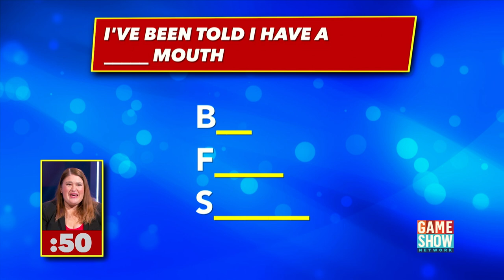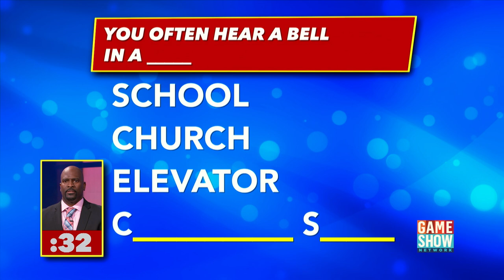Will the Flight Attendants Win? | America Says | Game Show Network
The Flight Attendants have two boards standing between them and $15,000. Will they complete them in time?

America Says with John Michael Higgins, Weeknights

About America Says
America Says is a fast-paced studio game show where two teams of friends and family face off to guess America’s responses with fill in the blanks to survey questions covering every topic under the sun. They’ll have to be quick when trying to think of what America says, as time is always ticking and the team with the most money banked after three rounds will head to a bonus round to see if they can guess even more survey responses to win up to $15,000.